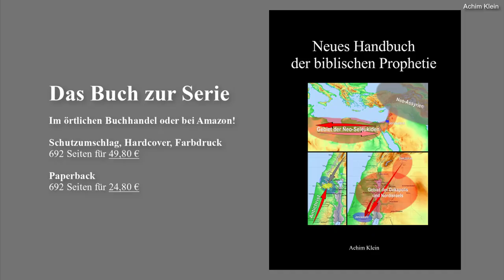Kap. 125: ENDZEIT-ZEICHEN 1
Viele sorge sich um die Zukunft und beobachten die gegenwärtigen Entwicklungen mit großer Sorge. Viele hoffen sehnsüchtig auf eine baldige Entrückung. Manche vermuten, dass uns bald das Malzeichen des Tiers verabreicht werden soll. In diesen unruhigen Zeiten möchte ich gerne ein wenig Wegweisung geben, was die endzeitlichen Zeichen sind, die die Bibel ankündigt. Denn Jesus ruft uns zur Wachsamkeit auf. Aber auf was genau sollen wir achten?
Viel Gewinn beim Anschauen und Gottes Segen!